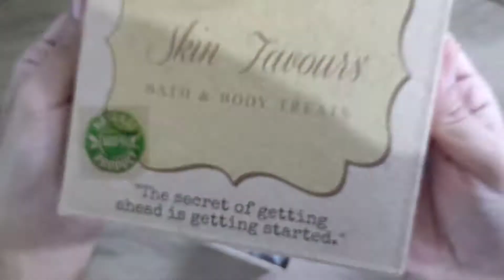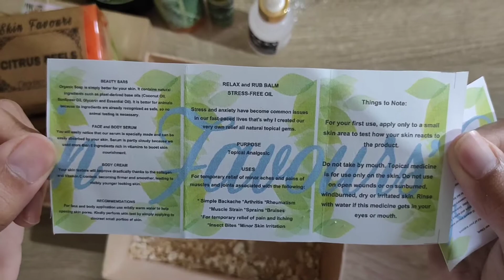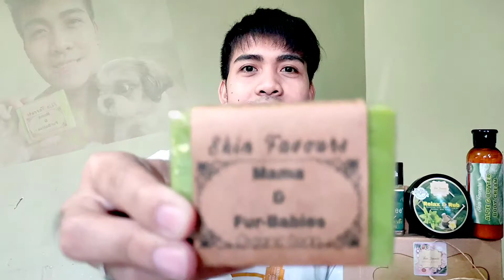SKIN FAVOURS PH : Unboxing : Short Honest Review : Product Testing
See results after first use, prepare to glow and calm!
🌿100% hancrafted
🍏Paraben free
🐕 Cruelty free

👉supports anxiety
🍃elevates your mood
☘️Instant relief

🌾 Minimizes large pores
🌵 skin lightening
🌿 firming
🍏 rich in anti oxidants
🍂 anti aging benefits
🍎 skin detox
🌼 melasma
💚 dark spots
🌺 Pimple marks